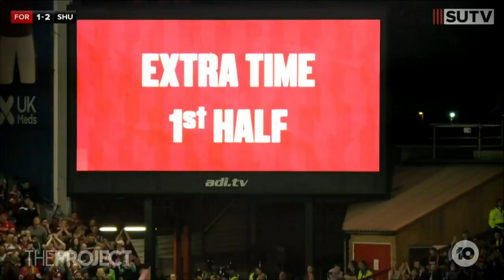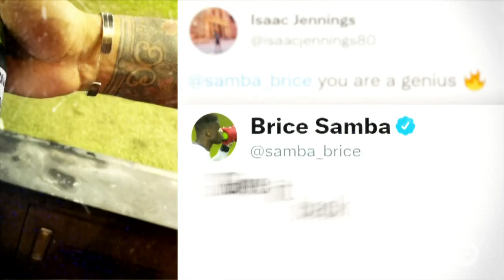Brice Samba's Secret To Becoming A Hero For Nottingham Forest In Play-Off Miracle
How far would you go to win, and where is the line between knowing your enemy and breaking the rules of engagement? Nottingham Forest's Brice Samba found out when he became a penalty shoot-out hero against Sheffield United.